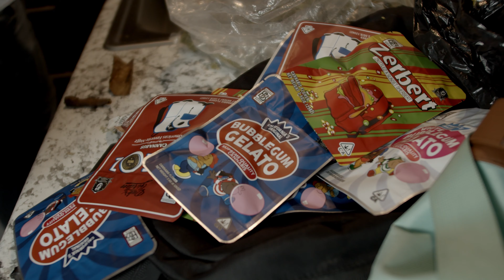GMF Big Peso - Eviction Notice (Official Video) | SHOT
Big Peso - Eviction Notice (Official Video) | SHOT BY @GRAVITYFILMS757